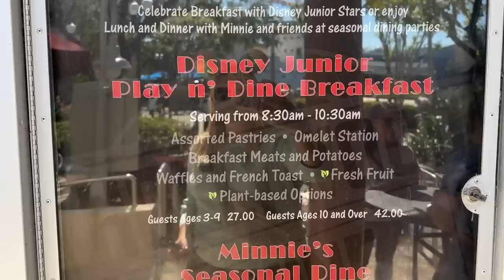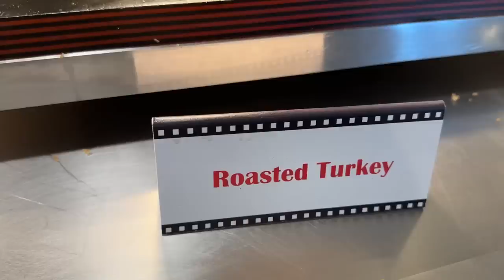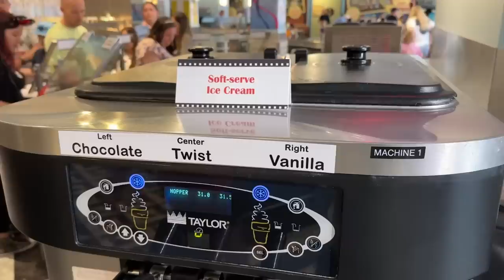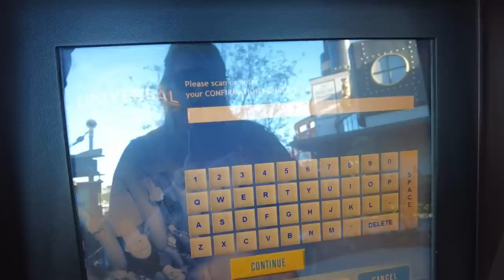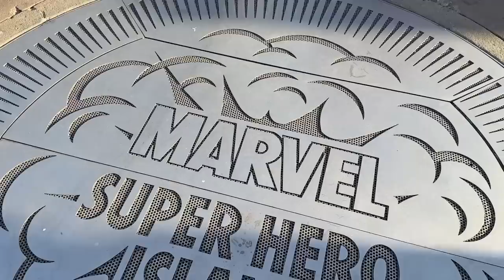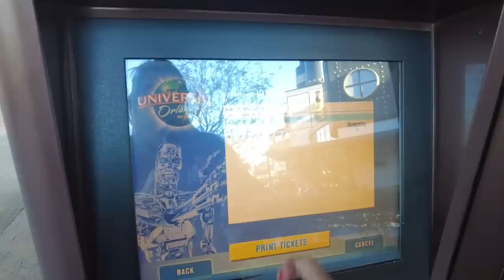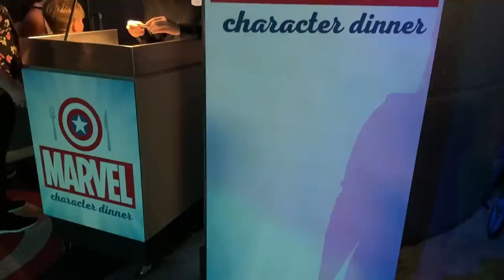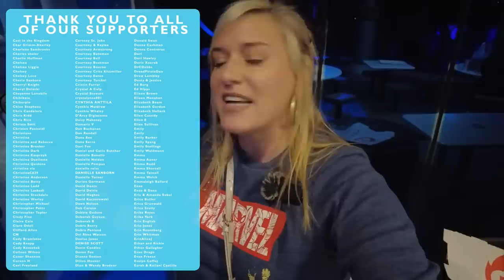Disney Or Universal?! Character Dining Throwdown | Hollywood & Vine In Disney World, Marvel Dining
Character dining is a fun addition to your vacation -- but should you go at Disney World or Universal Orlando? Molly is headed to have lunch with Mickey Mouse and dinner with Spider-man to find out! We're doing a side-by-side comparison of Hollywood and Vine at Disney's Hollywood Studios and the Marvel Character Dining at Islands of Adventure to see what character meals are like at the two theme park giants.